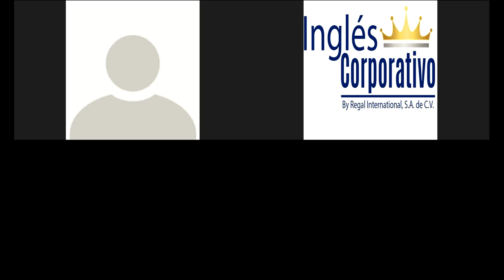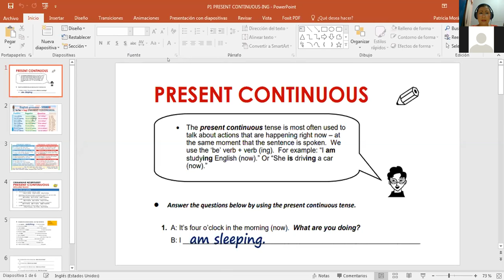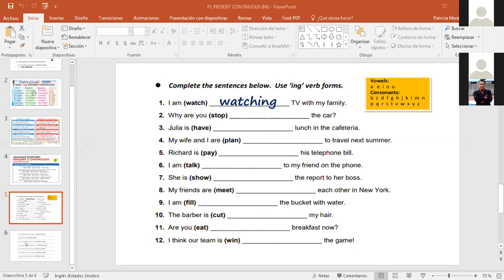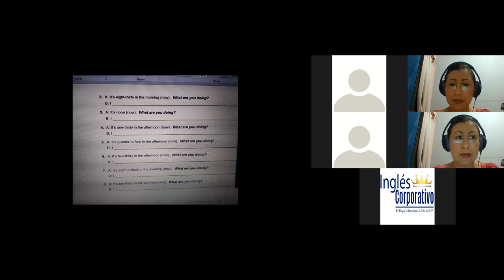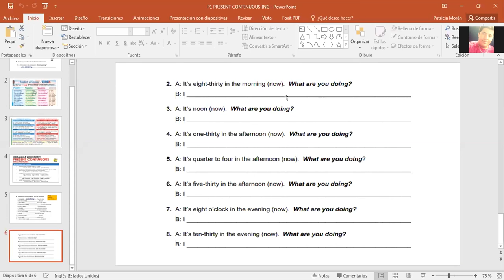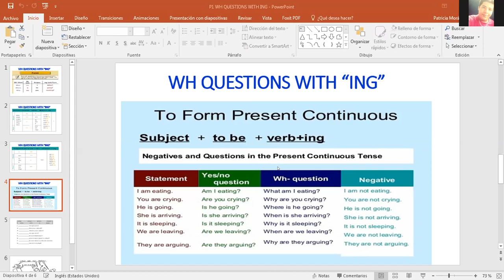Ingles Corporativo-P1-03-8-9PM 06-20 PRESENT CONTINUOUS SPEAKING PRACTICE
Participants practice present continuous in daily life conversations.